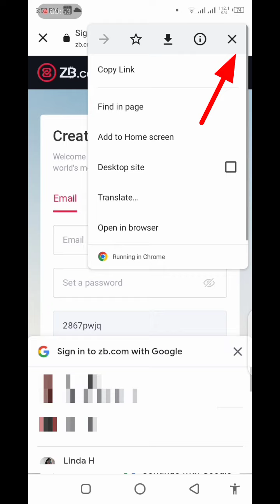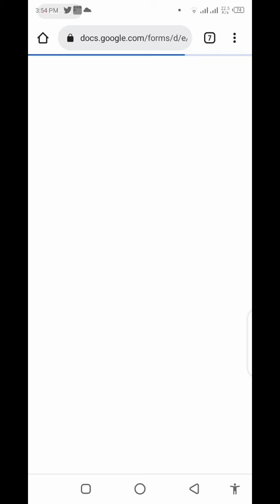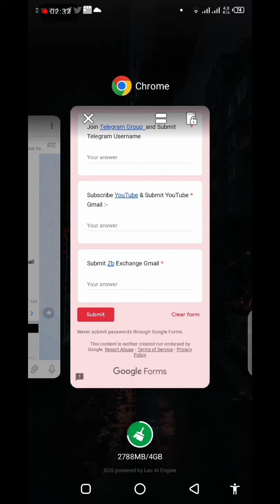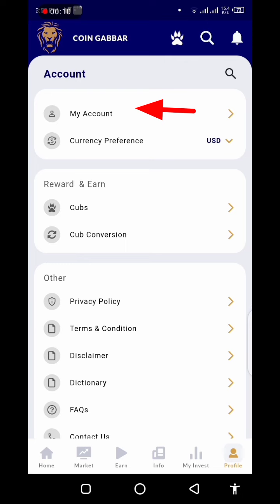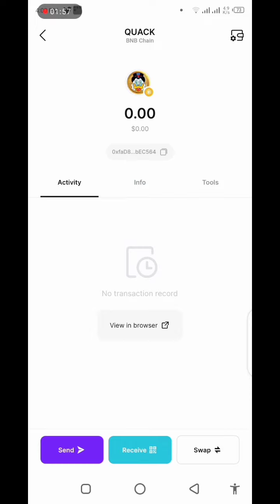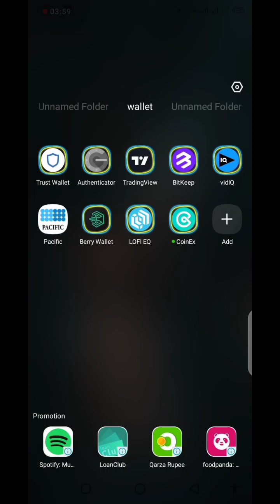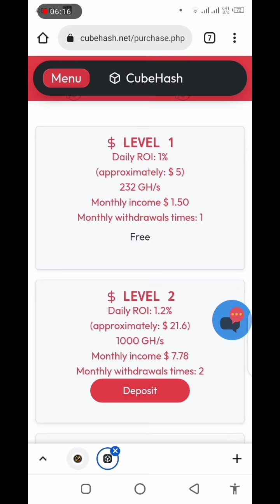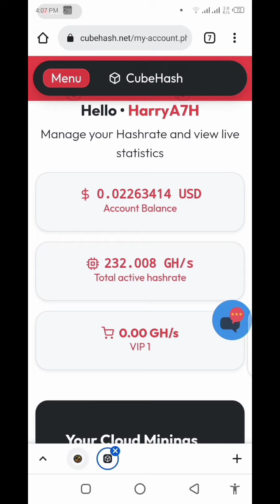3 Instant Airdrop | Zb Exchange Airdrop | Coin Gabbar Wallet Airdrop | Cube Hash Free Mining Site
👉 Reffer Code : GABBAR46CBC630

💲Contract Address : Trust wallet ( paste search bar )
0xD74b782E05AA25c50e7330Af541d46E18f36661C